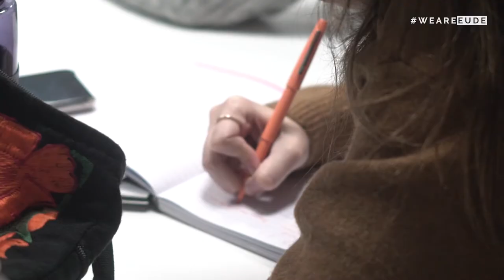EUDEtalks | Hablamos de Transformación Digital con el Instituto de Ingeniería del Conocimiento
Dentro de la sesión de clases de Transformación Digital del máster de Dirección de Recursos Humanos, nuestros alumnos han recibido una masterclass impartida por Beatriz Lucía Martínez, experta en HR Analytics y responsable de la Dirección Área Talent Analytics del Instituto de Ingeniería del Conocimiento (IIC).

Centro de I+D+i pionero en Inteligencia Artificial y experto desde hace más de 30 años en análisis de datos y tecnologías Big Data. El núcleo, experiencia y trayectoria del IIC en estos años ha girado en torno a la parte de análisis de datos. Su apuesta de valor es el desarrollo de algoritmos y técnicas de análisis a medida, haciendo uso de las tecnologías de almacenamiento y procesamiento existentes, de modo que conformen soluciones de Big Data altamente adaptadas a las necesidades de cada cliente.